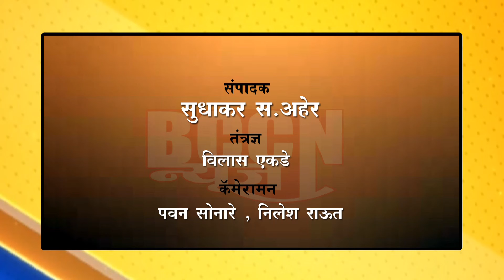buldhana - बुलढाण्यात भव्य आंबा महोत्सवाचे आयोजन..